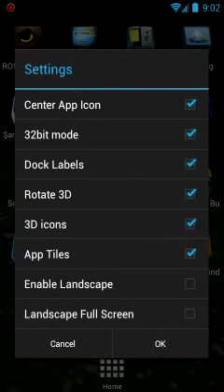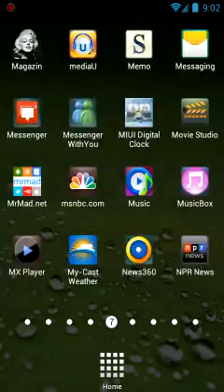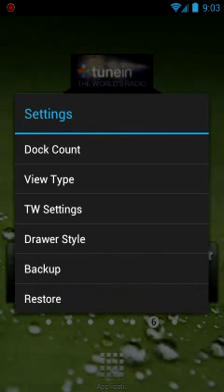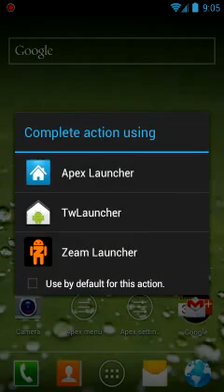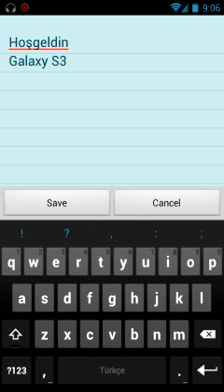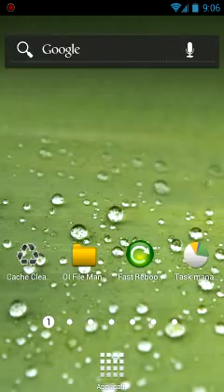Slim ICS 3.7 TWICS-SGS3 ADDON PACK 3D Themes and Icons Video by Blueberry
Slim ICS 3.7 TWICS-SGS3 ADDON PACK 3D Themes and Icons Video